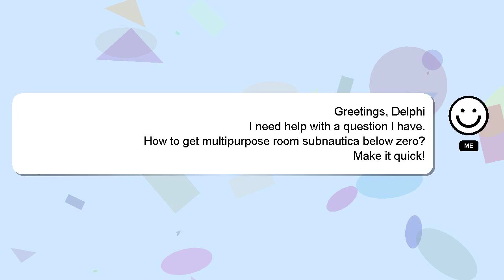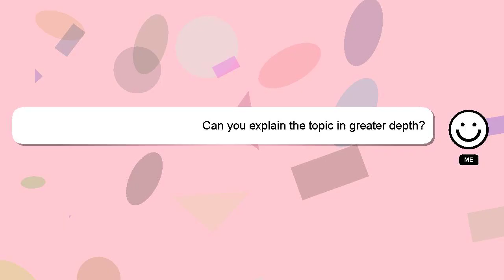How to get multipurpose room subnautica below zero?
A quick introduction about me, Hello everyone, I'm Delphi. I am happy to help you with your questions. - How to get multipurpose room subnautica below zero?

Your answer will be acknowledged and appreciated, and I will 'heart' it as a sign of gratitude.

*2 What we are experimenting :*